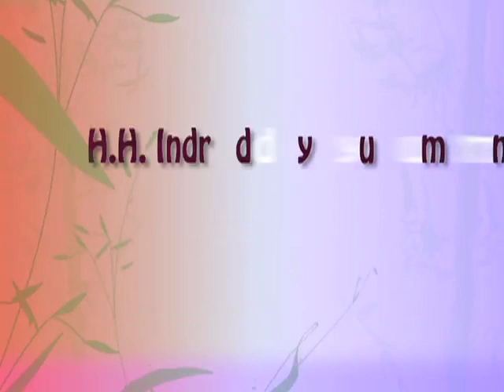07-MY12 Lecture-1 by HH Indradyumna Swami at Sri Khanda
Lecture by HH Indradyumna Swami at Sri Khanda. A Lecture was given during Mayapur Yatra 2007.